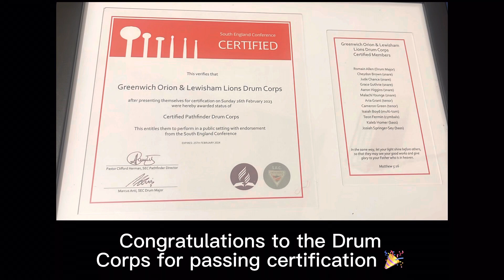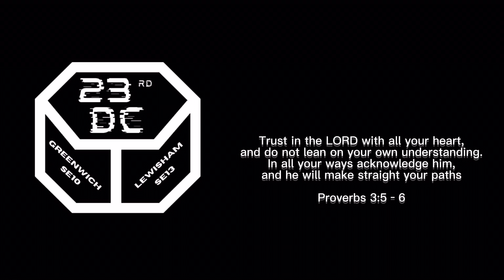The 23rd Drum Corps at SEC Certification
Congratulations 🎉 to the drum corps for passing certification and also to our cymbalist Teon for making it to the SEC Advanced Drum corps.

Snare:
Jude, Grace, Aaron, Malachi, Josiah, Cheydon
Tenor:
Aria, Cameron
Multi-Tom:
Isaiah
Cymbals:
Teon
Bass:
Josiah, Kaleb